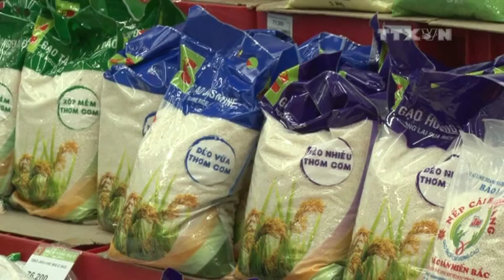Giá gạo cuối năm giảm nhờ chương trình bình ổn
Thị trường gạo tại TP Hồ Chí Minh vào thời điểm này ổn định và không có biến động so với tháng trước. Dự báo từ nay đến Tết Bính Thân, giá gạo tại TP có thể giảm do các siêu thị thực hiện các chương trình khuyến mãi và bình ổn thị trường cuối năm.